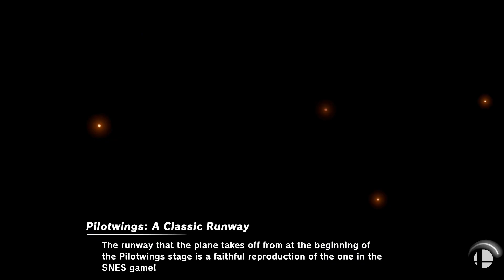Super Smash Bros. Ultimate - K.O All Star Part 27 (Wario & WarioWare Inc)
Stage: WarioWare Inc
Red Team
Wario level 9 cpu and 0% handicap

vs

Green Team
level 5 cpu
dr mario (300 handicap)
wireframe mac/p7 (300 handicap)
Morton (300 handicap)
Zombie (300 handicap)
Pichu (300 handicap)
Roy Koopa (300 handicap)

Requested by C.D.L.R 9